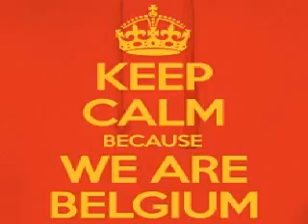Moby vs Weska Xrul's Mashup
Moby - Porcelain
vs
Weska - Maskelyne